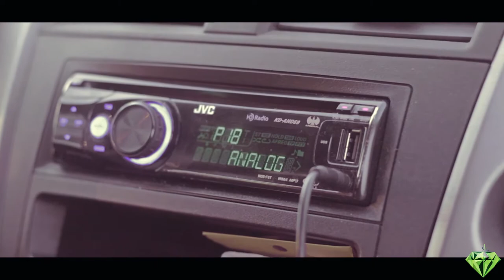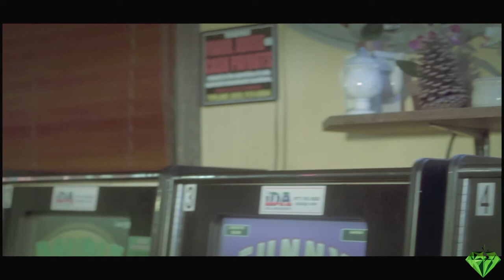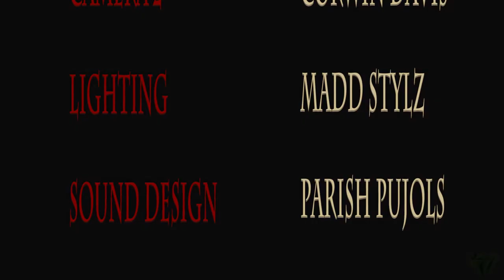DIRT - Short Film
Directed/Writer/Edited/Sound Production by Tyler Haynes

Special Thanks to all the helped out in the making of this short film.

Shantel Hubbard
Tyler Haynes
Nia Haynes
Parish
Rush
Conrad Hughes
Corwin  (40 angles)

Programs and Technology used:
Canon T4i Canon 50mm F1.8 lenses
Rode VideoMic Shotgun Microphone
Editing: Adobe Premiere CS6 and Adobe After Effects CS6
Colour Correction: Davinci Resolve 9 Lite .Conrad Hughes
Sound Design: Rush

Winter -Lupe Fiasco
Are both owned by Atlantic Records and i do not have any ownership of this songs